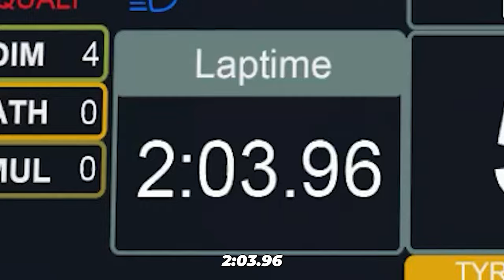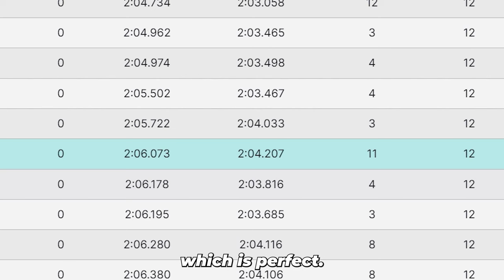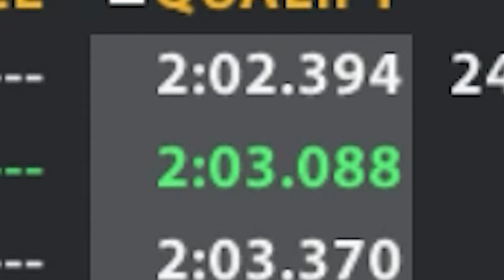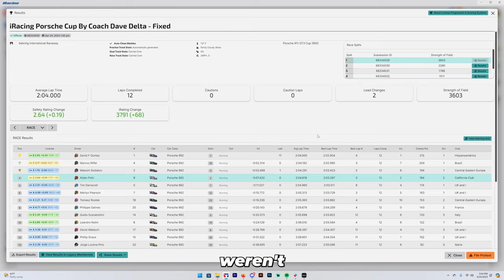SEBRING!... at night (iRacing PCUP at Sebring)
So we weren't fast... then we were?

00:00 Intro
00:23 Race 1
12:00 Results 1
12:29 Hot Lap
14:41 Race 2
18:16 Results 2